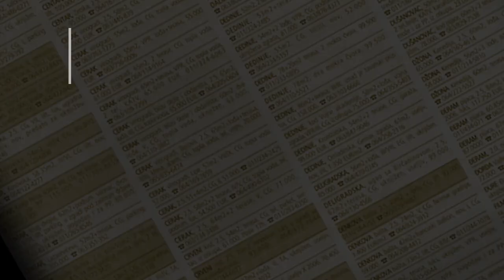prodaja stanа PetlovoBrdo 56m Pavla Vujovica - Beograd Rakovica